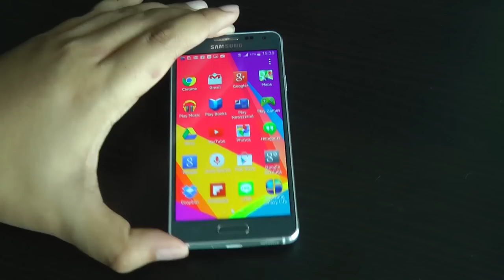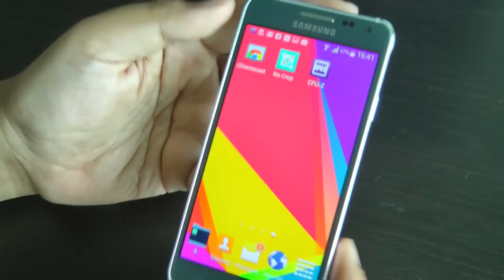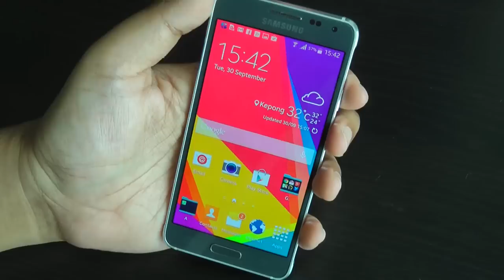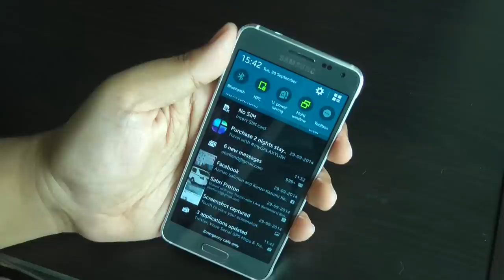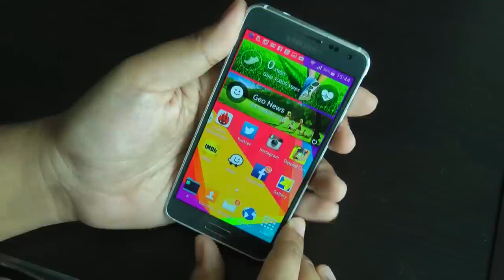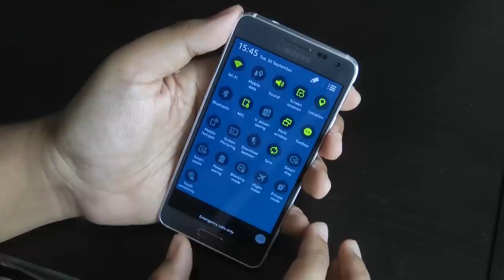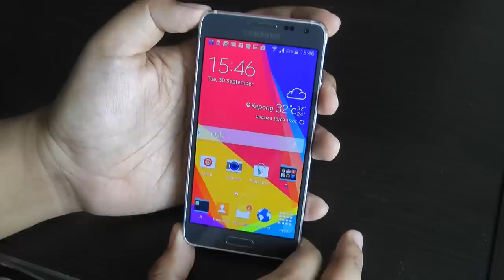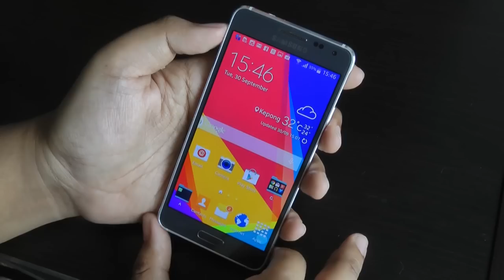Ulasan Samsung Galaxy Alpha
Ulasan Samsung Galaxy Alpha. Peranti dengan bahan binaan premium Samsung.